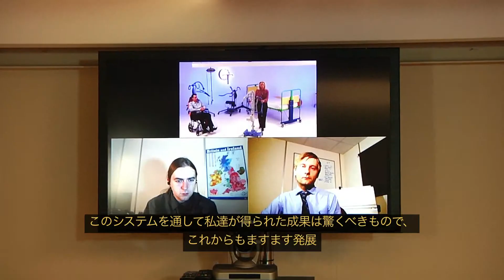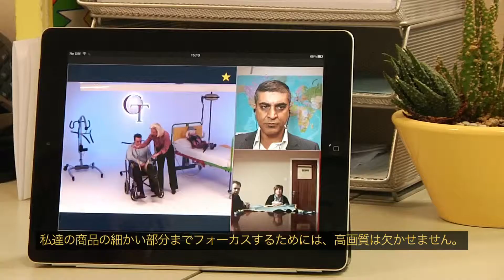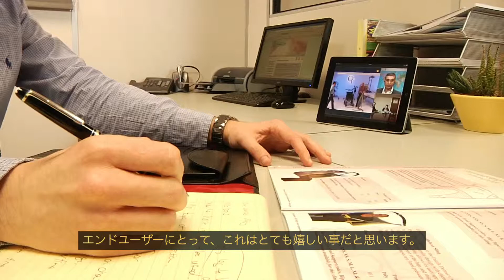Silvalea | Vidyo Case Study | Japanese Subtitles